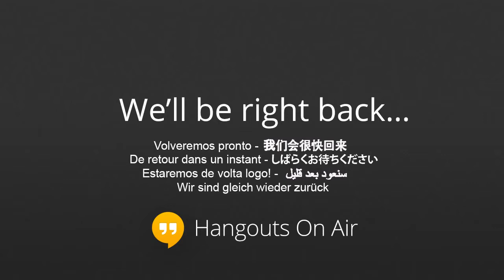Geek Beat Archives Geeks & Gear Hangout with Cali Lewis